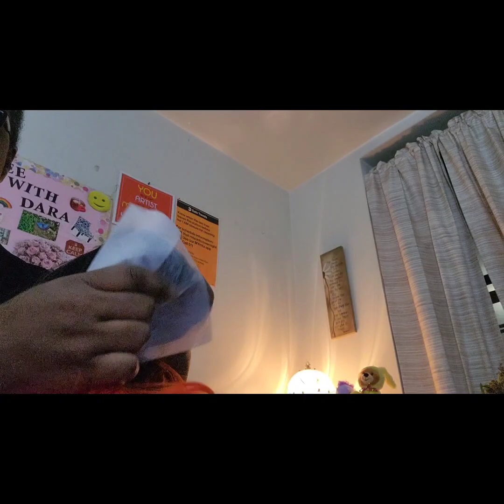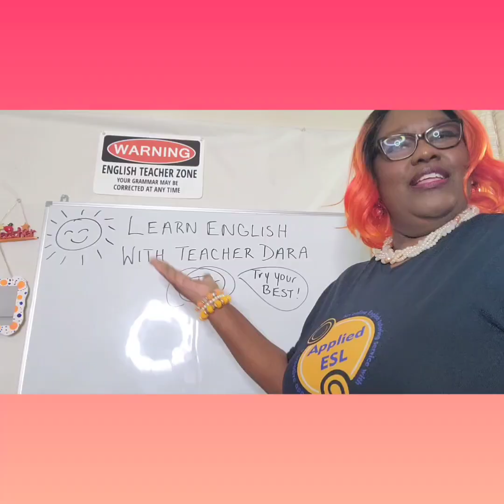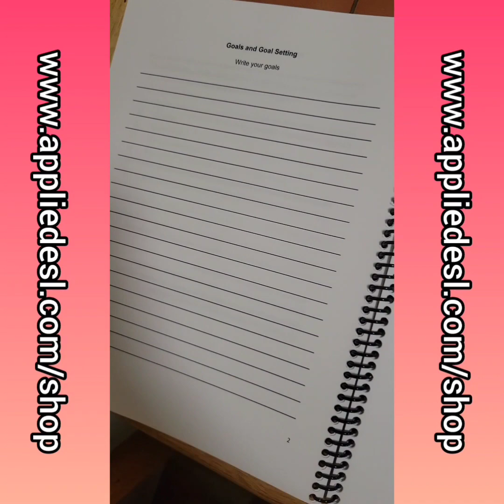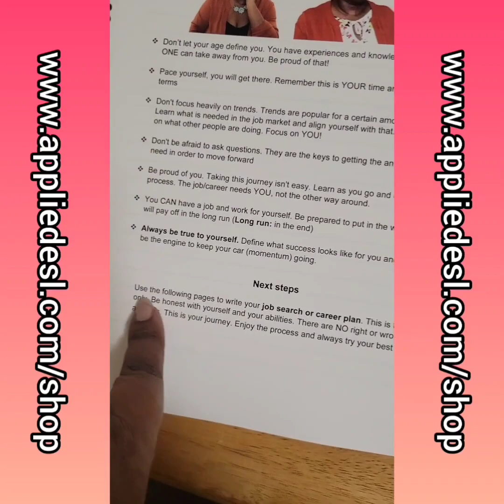Entrepreneur Life Vlog: I wrote another ESL || 5 books and counting ‼️🥳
A little Entrepreneur Life vlog where I share my hair, makeup and behind the scenes of my BIG ANNOUNCEMENT!!

I wrote ANOTHER BOOK!! YAY! 5 books and counting🥳🥳🥳

Buy the EBOOK of the Job and Workbook and receive a FREE 30-minute JOB COACHING CALL with Me, Teacher Dara

ALL ESL BOOKS ARE AVAILABLE IN E-BOOK FORMAT

My ESL books 📚

for ALL YOUR LEARNING NEEDS!

OR.

If you have any materials that may be useful in English lessons that you DO NOT WANT or NO LONGER WANT, please send it my way!! I LOVE collecting stuff for ESL lessons.

You can send your UNWANTED books, props, anything that can be used for ESL lessons at my business address⬇️

Applied ESL
Attn: Dara K Fulton
99 Wall Street suite 602

Want to start your own tutoring business? Want to get paid 💵 your worth as a teacher?